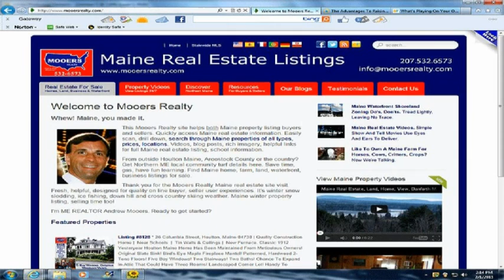Use The Maine Lake Landing, Cheap Maine Retirement Home, Land, Garage! MOOERS #8506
Maine Home For Sale, Right Off Water, Timoney Lake Boat Launch. One Floor, 2 Bedroom Peaked Roof Mobile Home, Single Wide. Garage, Sheds, Handicap Access. Big Open Deck. Paved Driveway To Affordable Maine Home Overlooking The Lake, Waterfront. $40's! Log On To our Sister Maine Real Estate Sites, And Simple Living, More On Maine To Learn How Unplugging, Heading North To Aroostook County Maine, Oakfield Will Help You Recharge, As The Outlet For Easy, Peaceful, Low Cost Living! Need Some Of That/ Home In Maine For Sale Is Furnished, Ready To Roll With Quick Possession.